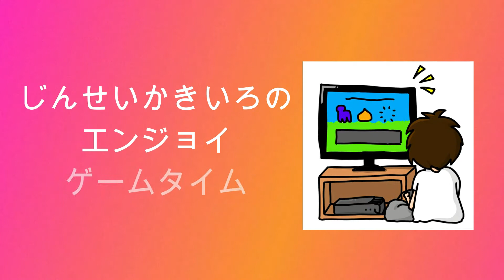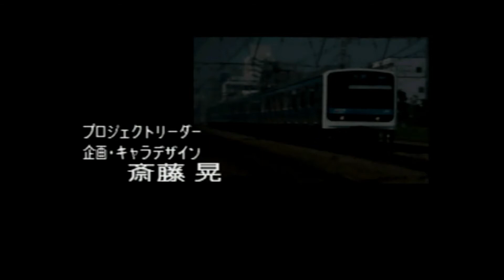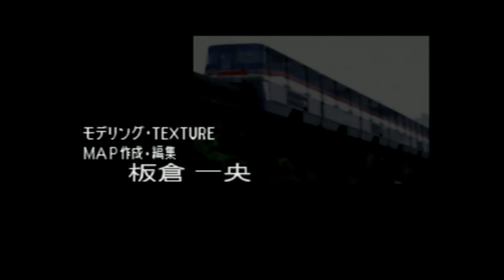【電車でGO!2】じんせいかきいろPS1実況プレイ、苦手な快速でミス連発旅行！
中級をプレイしています。

自身が青春時代を過ごしたハード、PS1のゲームを不定期に色々やっていきながら当時の思い出を語ったり黙ったりします。気ままにプレイするので、皆様ごゆっくりどうぞ。

〈関連動画〉
になります。